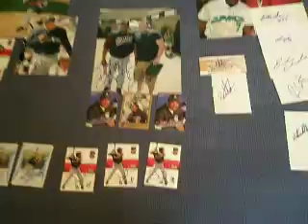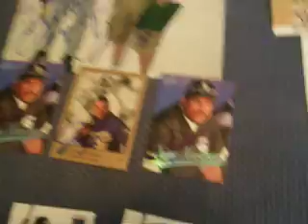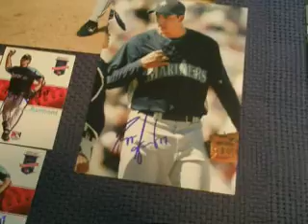IP Autographs: Snappers vs. Wisc. Timber Rattlers (SEA)